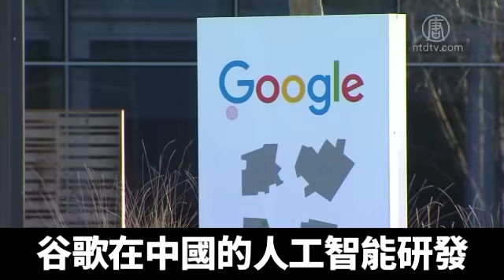憂中共軍方竊取AI技術 美國軍方將約談Google｜新唐人亞太電視｜20190325